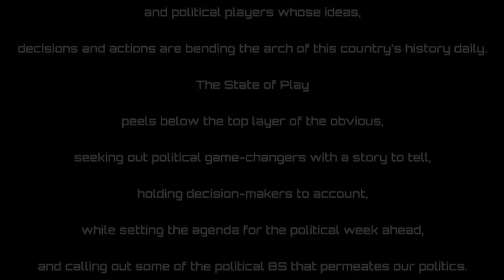State of Play | The Middlegame | 02 March 2020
Thulasizwe Simelane is in conversation with Lindiwe Mazibuko, co-founder of Apolitical Academy, about moulding young people for leadership and public service, and the state of opposition politics in South Africa. Courtesy